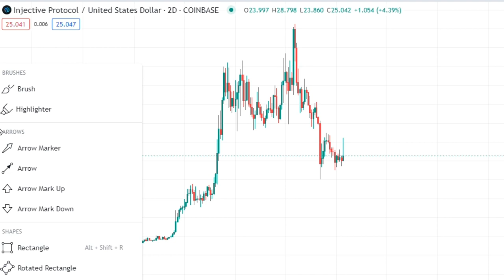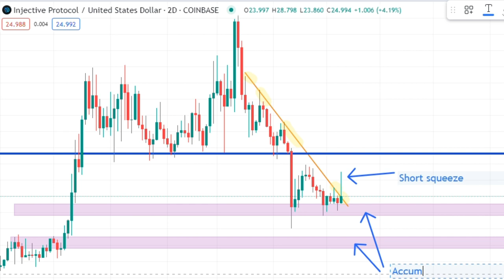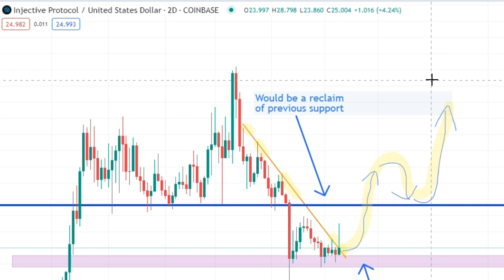Injective Protocol Chart and Price Update for May 10th, 2024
This chart covers support, resistance, trendlines, and possible plays based on the price action of the Injective Protocol crypto coin. Solana vibes.